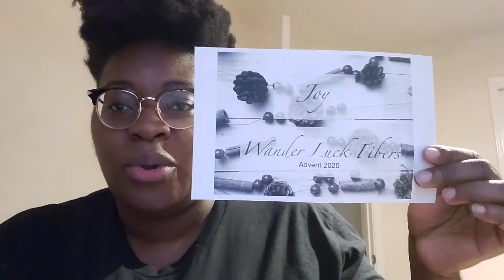Vlogmas 2020 Day 13